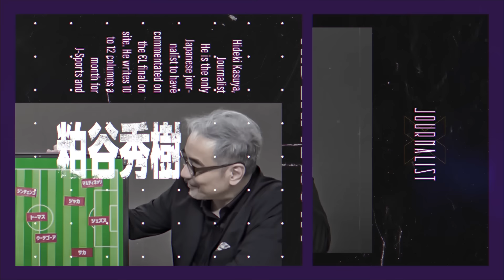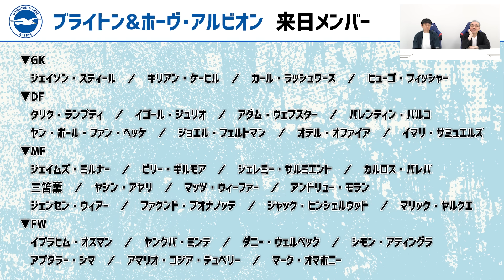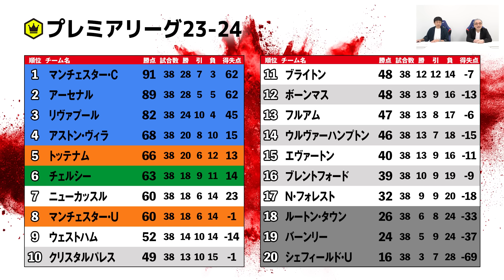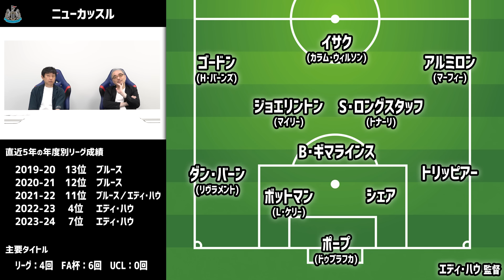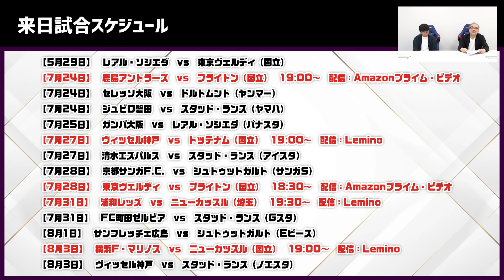プレミアの強豪が来日！ 〜ブライトン & ニューカッスル〜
2024年、日本でのプレシーズンが豪華✨
プレミアリーグからトッテナム、ニューカッスル、ブライトンがやってくる！
今回の動画ではニューカッスルとブライトンの基本情報をご紹介！

🗞️ニューカッスルがイサクやトナーリら来日メンバー29名発表🗞️

コメント欄にご感想やご意見などたくさん書き込んでみてください😊

【出演者】
●野村明弘（スポーツコメンテーター）

📝目次
00:00　オープニング
03:12　ブライトン&ホーヴ・アルビオン
14:10　ニューカッスル・ユナイテッド
22:48　まとめ
25:27　エンディング